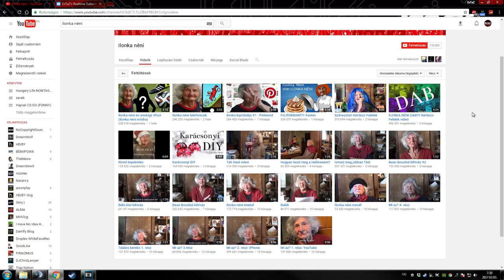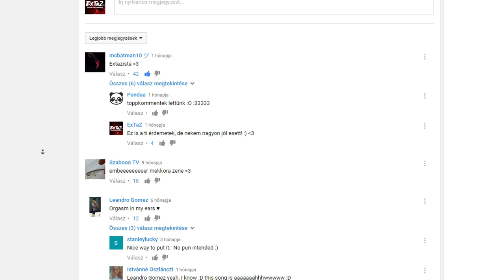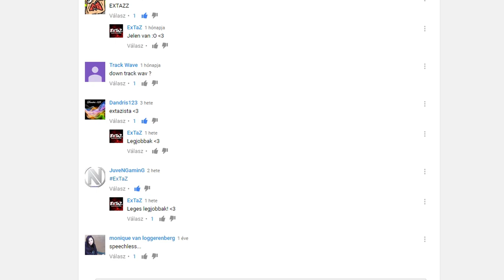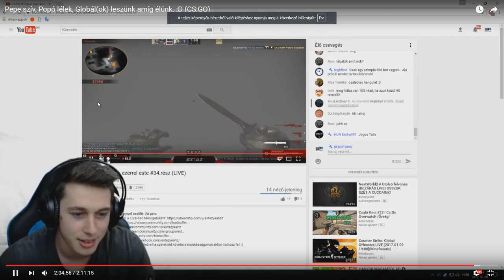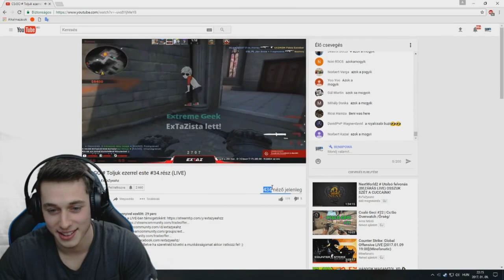ITT A VÉGE?!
GÉPEM
➥Proci: I7 4770k
➥Ram: 16GB DDR3 (1600mhz)
➥Táp: Corsair VS650
➥Vga: MSI GTX 970 4G
➥Winchester: 1x 1TB
➥SSD: 120gb (kingston)
➥Alaplap: MSI H97 GAMING
➥Proci hűtő: Alpenföhn Brocken 2
➥Gépház: Corsair Carbide 200R
➥Oprendszer: Windows 7 Ultimate (64bit)
➥Monitor 1: LG LED Monitor EN33S
➥Monitor 2: AOC G2460PF
➥Intró zene: Opia - Falling (Whethan Redo)